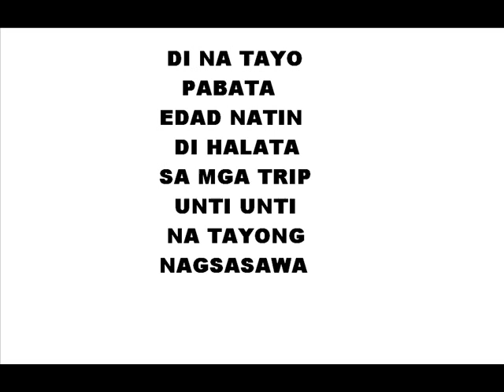DELICADEZ..!!!!!!!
1st quarter of year 2010